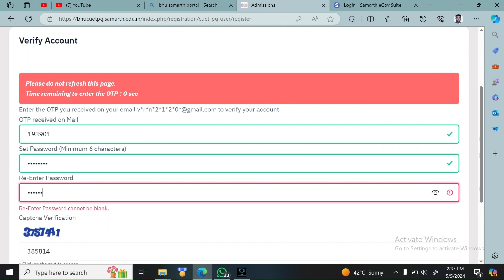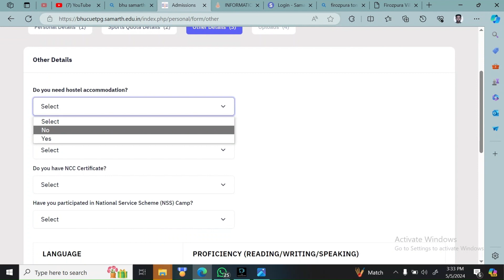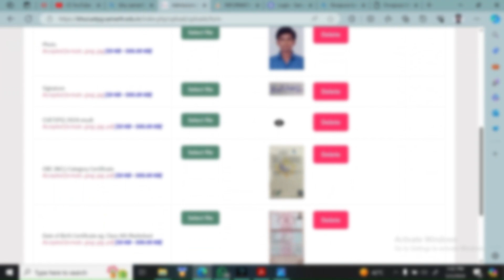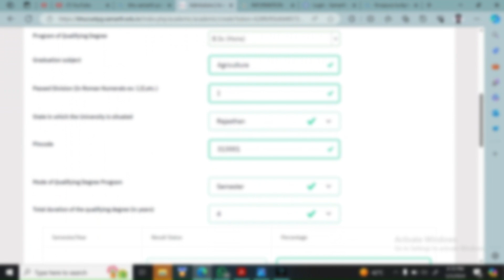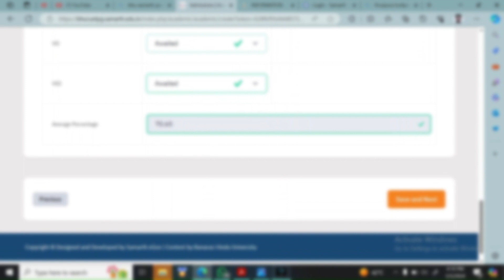BHU Cuet PG Counselling 2024 | Step-by-Step Form Filling | How to form fill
BHU Cuet PG Counselling 2024 | Step-by-Step Form Filling | How to form fill | Cuet Pg 2024 | Cutoff

Migration/Undertaking? --

Preference app apne marks ke according he bhare for agriculture stream

 bhu cuet pg cutoff

यदि कॉल करना चाहते हैं तो उसका समय  शाम 5 से 8  बजे तक कर सकते हैं।